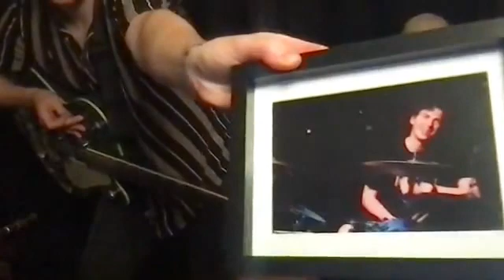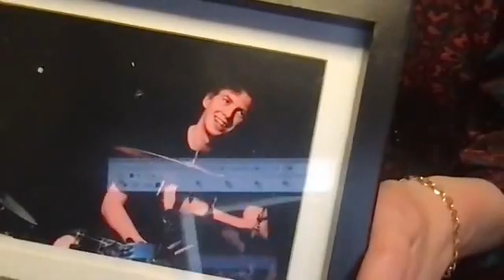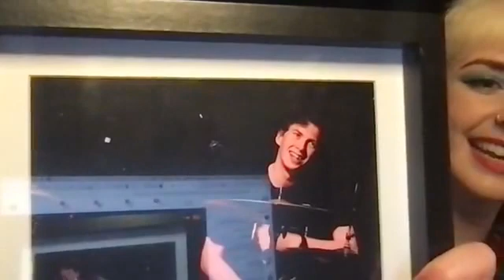Facebook Live gig: Larry | 26 February 2021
Join Joey and Aoife live in their living room, as they perform a stripped back set of their new Larry material, tracks from their first album + some hits from their favorite artists.

Larry is a band from Dundalk made up of Joey Edwards, Aoife Ward & David Noonan. A combination of lo-fi alt rock with emotive lyrics + pop sensibilities drives their raw sound.